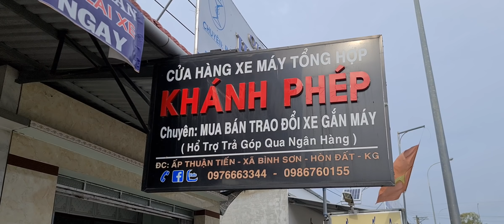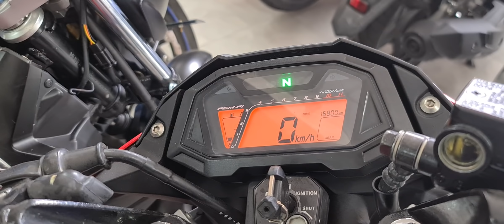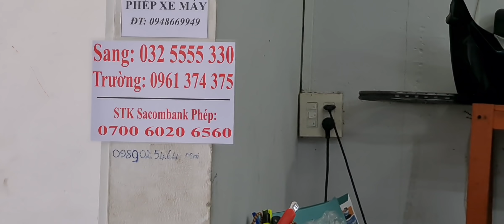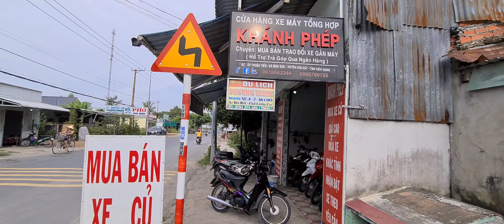26.11 Cập nhật xe, ae tham khảo ủng hộ e nhe 😊